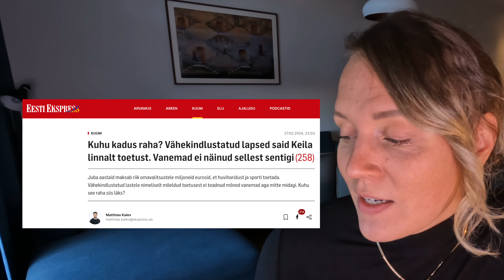toetuse saajad EI TEADNUD, et nad said toetust??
Põhiküsimus seekord:

Kui spordikool taotleb konkreetsete õpilaste nimel ja tarbeks toetusrahasid, kas need õpilased ja nende pered peaksid sellest teadlikud olema?

Loogiliselt tunduks, et loomulikult peaks. Korvpallikooli juht jällegi väidab, et toetuse saajate nimesid ei tohtinud AVALIKUSTADA, mistõttu nad ei öelnud ka toetuse saajatele ega nende peredele, et nad toetust said. No misasja.. toetuse saaja teavitamine toetuse saamisest ei ole ju avalikustamine, või mis?